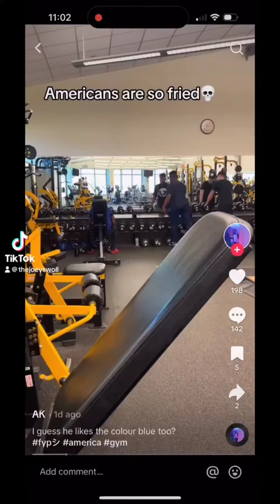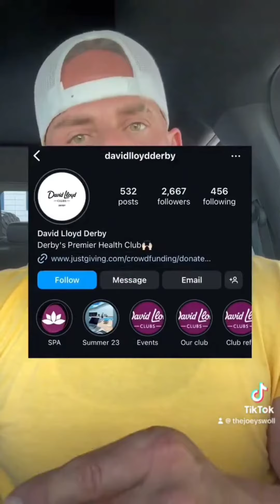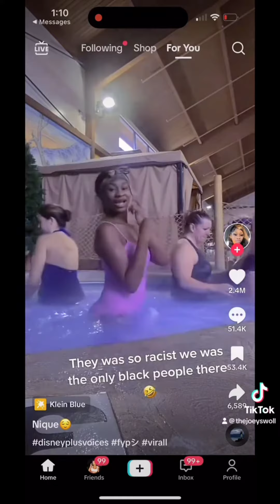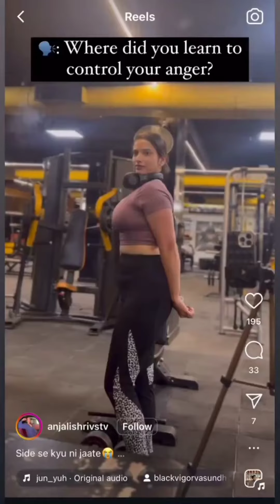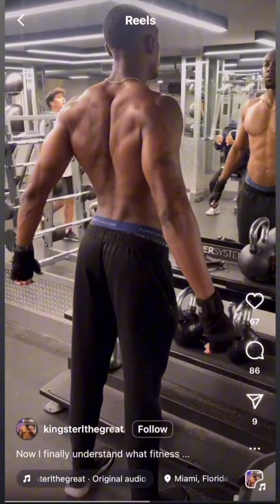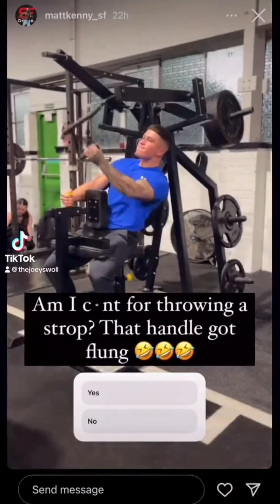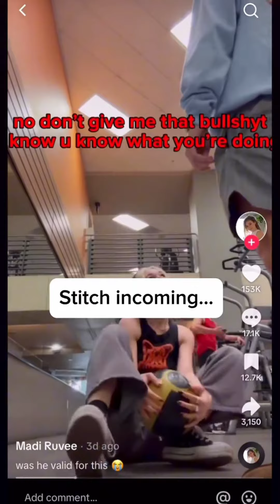Joey Swoll compilation pt 2